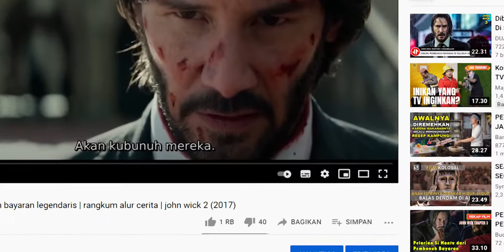Membantai puluhan p3mbunuh bayaran seorang diri | rangkum alur cerita film | john wick 3 (2019)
pada kesempatan kali ini kita rangkum alur cerita film pembunuh bayaran john wick 3 parabelum,
setelah dinyatak excomunicado di john wick 2, john wick kali ini menjadi sasaran ratusan pembunuh bayaran yang menginginkan nyawa nya, untung nya john wick berhasil bertemu dengan salah satu anggota hight table yang mengampuni nya dari status excomunicado, dengan syarat ia harus membunuh winsto serta kembali lagi menjadi pembunuh bayaran,
gimanakh cerita nya?

film dibintangi : keanu reeves, halle berry, asia kate dillon, ia mcshane, mark dacascos, laurent fishburne dll
sutradara : chad stahelski
copyrighted by lionsgates pictures

-edit : adobe premier pro 2020
-thumbnail : adobe photoshop 2020
-dubber : sendiri
-naskah : tulis di microsoft word
-mic 30rb
-laptop : hp 14S-DK0158AU, ryzen5, radeon vega8
-lagu background : Life After Death - DJ Freedem